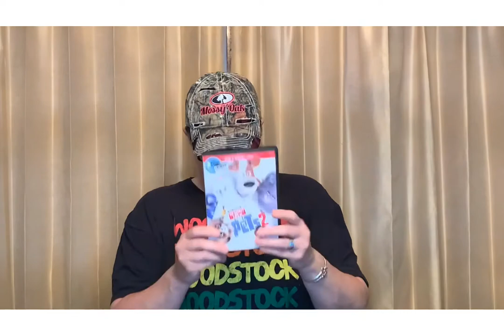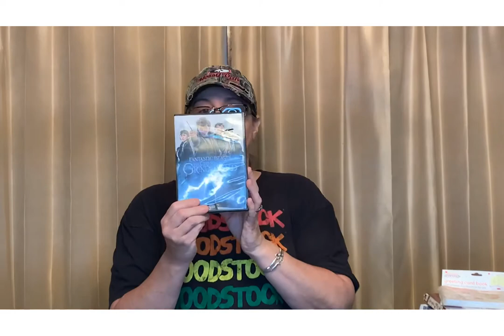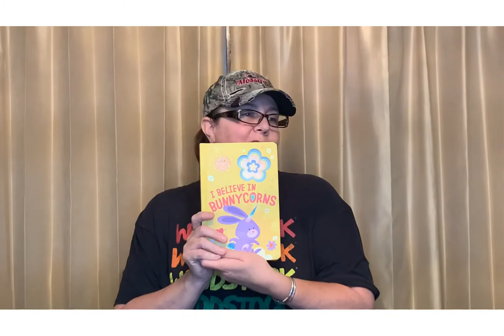BULQ Uninspected Returns Case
We have a few cases that have come in over the past week or so.  Check out the entire video as we highlight some friends and YouTubers.

Our eBay store

Congrats to Mike & Terri’s Resale ! They won the BULQ contest!

My dear friend Jenn makes sweet earrings!